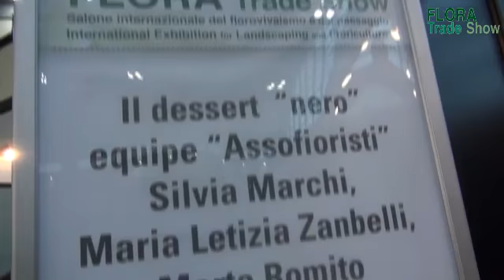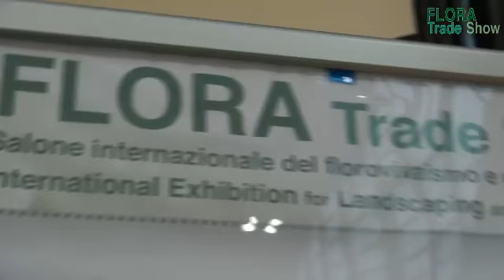FLORA TRADE SHOW - Premiazione Flora Trade Decoration Cup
Salone del florovivaismo e del paesaggio
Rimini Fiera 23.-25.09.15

La seconda edizione di FLORA TRADE SHOW si svolgerà a Rimini Fiera dal 14 al 16 settembre 2016 in contemporanea a MACFRUT.

FLORA Trade Show
Il nuovo salone dedicato al florovivaismo ha come obiettivi:
• il rilancio del settore in uno dei più innovativi e accoglienti quartieri fieristici, in una città baricentrica, con servizi competitivi per prezzo e qualità;
• la corrispondenza con le esigenze delle aziende al tavolo tecnico di esperti e rappresentanti di tutte le
associazioni di categoria e delle istituzioni;
• la valorizzazione della qualità dei prodotti italiani nel panorama internazionale;
• l’internazionalizzazione delle imprese attraverso l’operazione